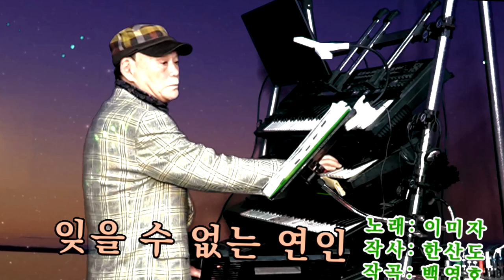혜미 - 첫정, 잊을수없는연인, 삼일로 (올겐:김성주)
주현미, 이미자, 여운